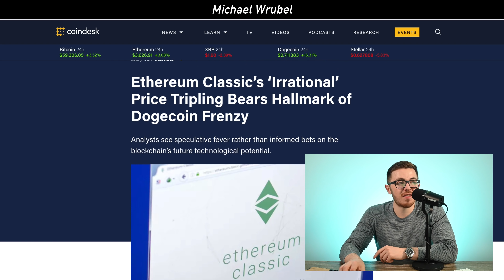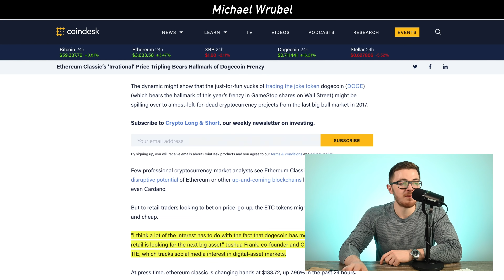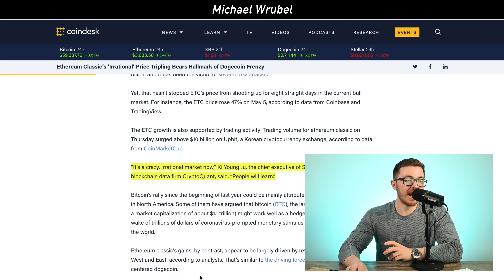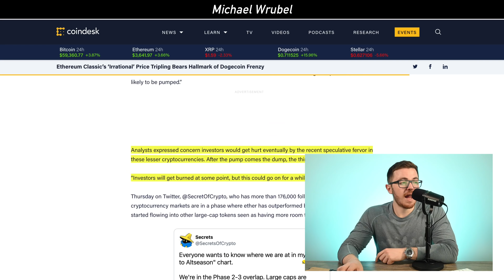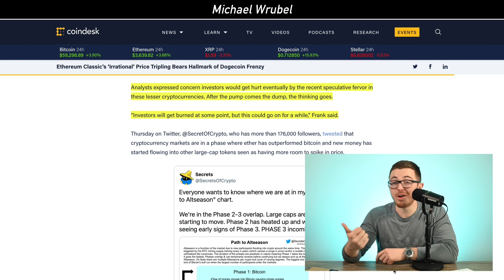ETHEREUM CLASSIC IS EXPLODING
In today's video I talk about Ethereum Classic (ETC).